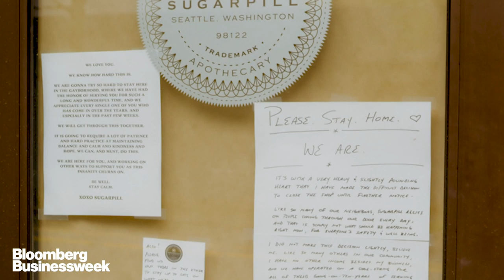Personal Delivery: The Rx Provided by a Seattle Apothecary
Jun.02 -- Karyn Schwartz owns SugarPill, a shop in Seattle that sells herbal teas, tinctures, and natural body care products. But, mostly, it’s a way for Schwartz to help people. That in-person experience helped her store and thrive at a time when many brick-and-mortar shops were struggling. With no online store, she's been taking orders over the phone and personally delivering them to customers.